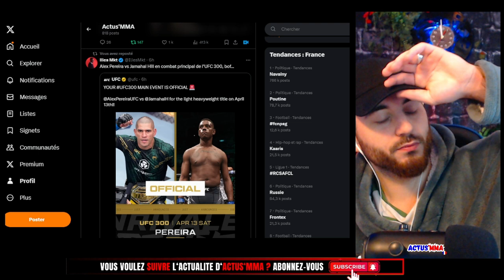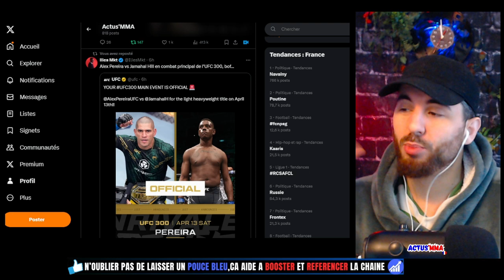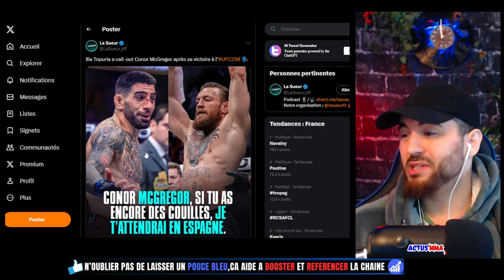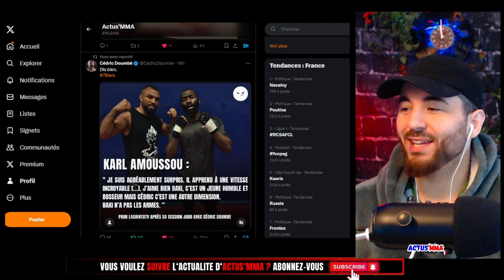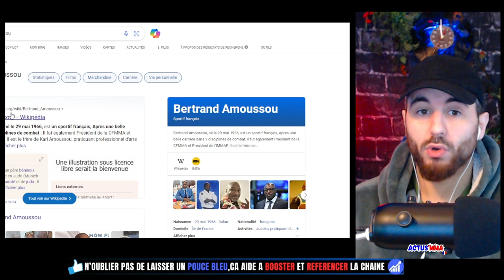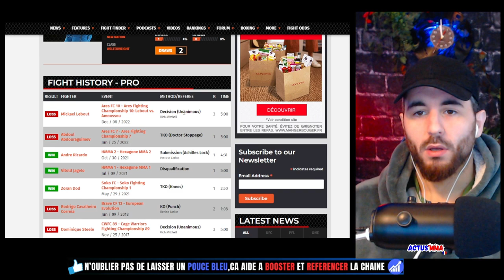🔴Karl AMOUSSOU sur BAKI vs DOUMBE !,il mache pas SES MOTS avec BAKI !💥😱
UFC 300 PEREIRA vs JAMAL HILL - PEREIRA va ce faire ETEINDRE ?! 00:00
JORDAN ZEBO 2 de DOIGHTS de METTRE KO un mec ! 01:15
Mc GREGOR vs ILLIA TOPURIA ?- Un FIGHT futur ? 02:45
LEON EDWARDS accepte d'affronter KHAMZAT,BILAL et SHAVKAT ! 04:58
KARL AMOUSSOU parle de Cédric DOUMBE et BAKI 06:42